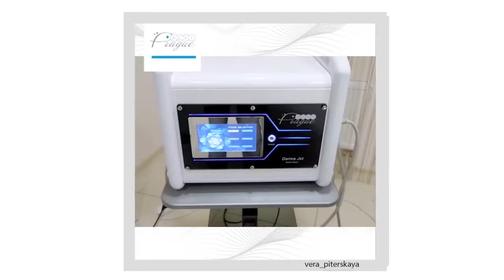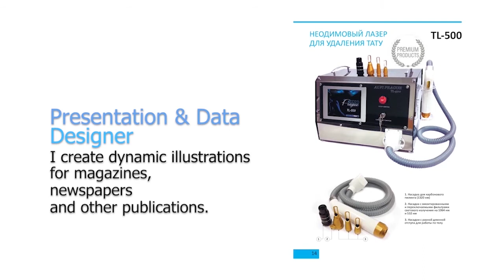GRAPHIC & MOTION DESIGNER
Visual Identity Design: Clean and Simple Geometry.
I will help you find what is really important in corporate identity design, using geometric shapes, critical thinking and an effective workflow.